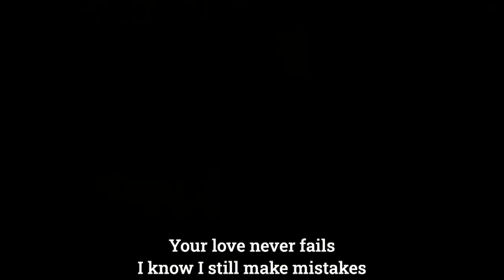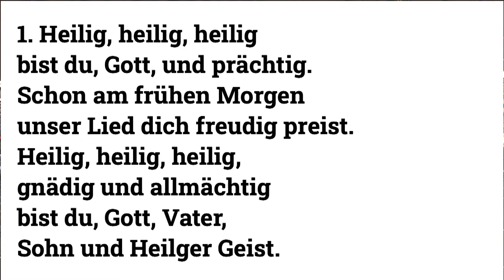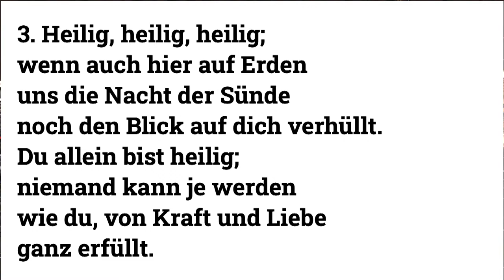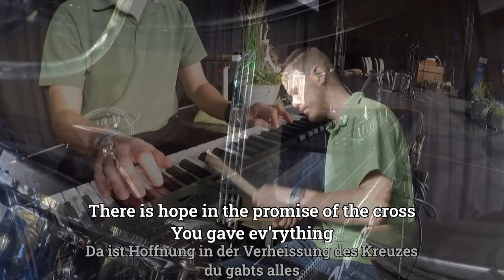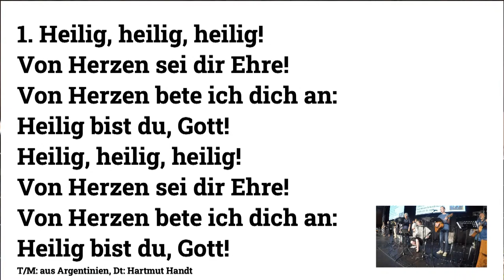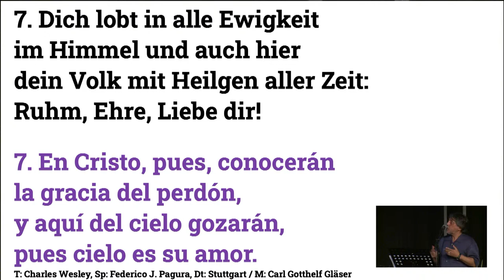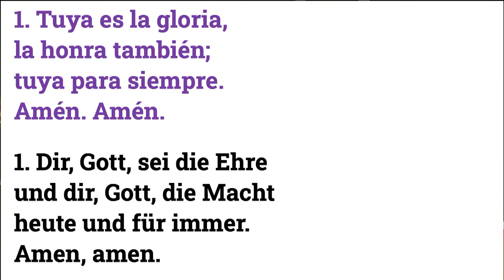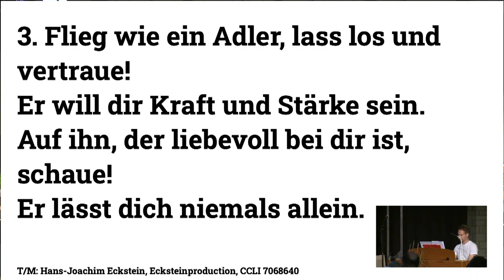Conférence Annuelle 22 en direct